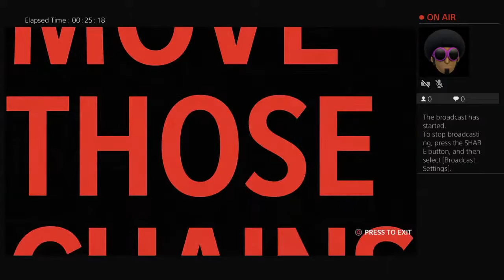AsiaticBlackman4's Live PS4 Broadcast